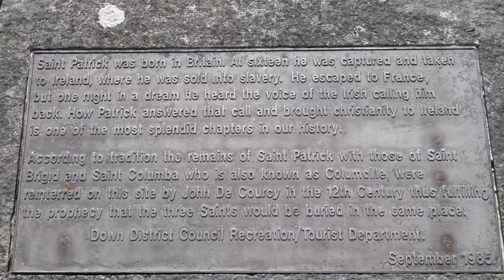Saint Patrick’s Grave!